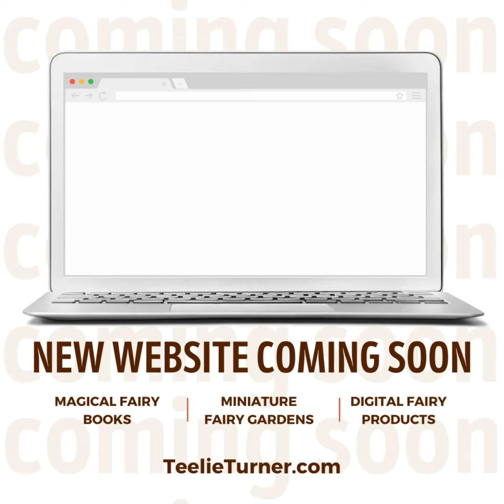Teelie's Fairy Garden | Teelie Turner Brands | Launching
We can’t wait to welcome you to the Teelie Turner relaunch!
Teelie Turner is a United States of America-trademarked online lifestyle website where dreams come alive.
A husband and wife team that has created something truly special - it is a place where everyone can share their passions and create the lives they have been dreaming of.
We are back with bigger and better ideas on how to create your dream life!
See you at the relaunch! ❤️❤️❤️